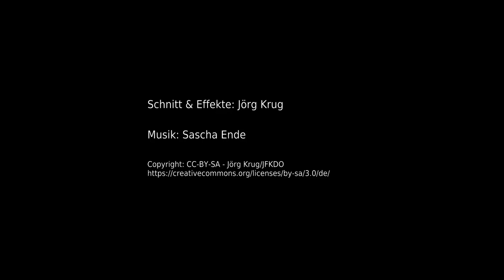Der Schweriner Ring in Castrop ist ein Stargate!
Glaubt ihr nicht? Wenn ich's euch doch sage! :-)